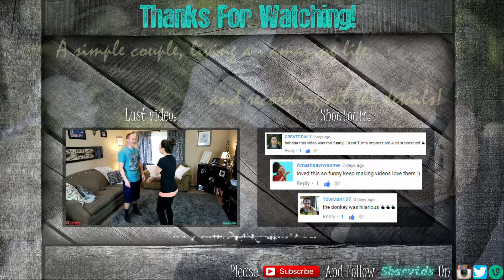BEAN BOOZLED CHALLENGE!!!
A simple couple, living an amazing life, and recording all the details!

Camera used:
Samsung NX500